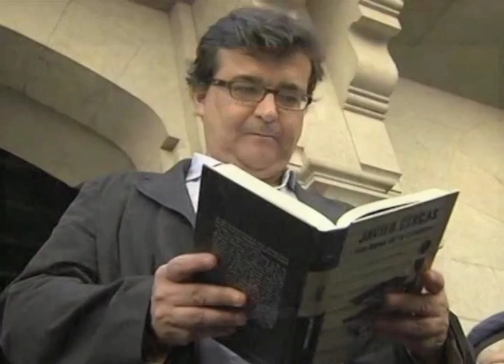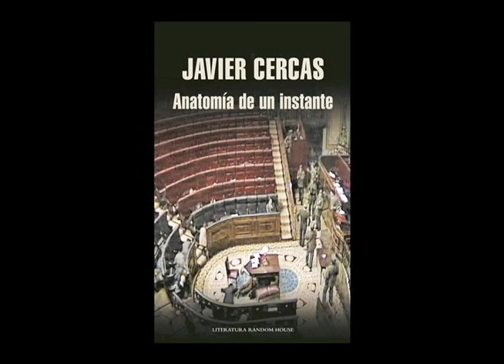El escritor español Javier Cercas habla de "Anatomía de un instante" y las elecciones de España